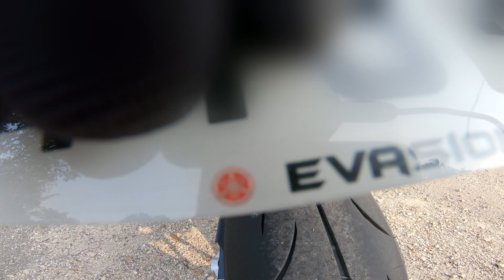PRÉSENTATION MT07 🔥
Je te présente ma MT07 enfin! vaut mieux tard que jamais.
je t'explique tout sur ma moto ou à peu près tout, dit moi le si j'ai oublié quelque chose.
ça fait longtemps que j'ai cette mt07 et tout les équipements.
Elle est très sale, j'ai pas pris le temps de la nettoyer avant mais c'est pas grave je suis pas un
maniaque. GROS V 😁✌🏼

MOTO

•   MT07 ice fluo 2019
•   Ligne aarow
•   Kit déco incroyable

MUSIQUE

Watch:

 • Julius Dreisig & ...